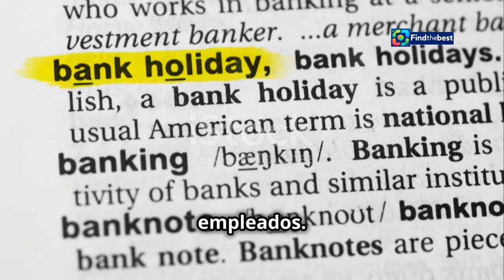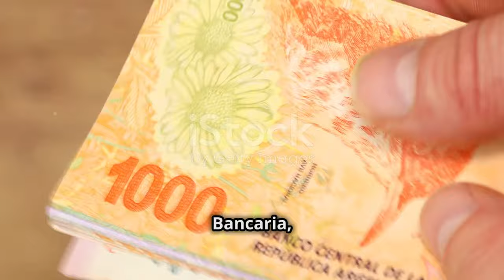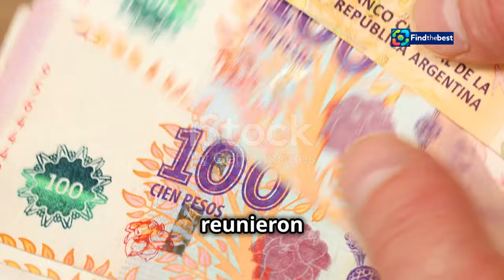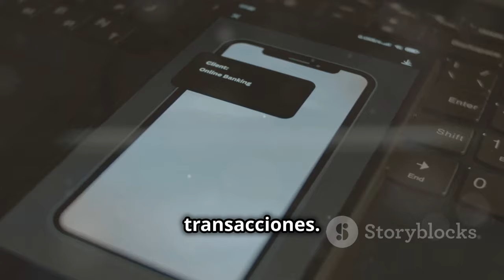¿Mañana, miércoles 6 de noviembre, hay bancos? | Día del Bancario 2024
OUTLINE:
00:00:00 A Day for Bank Employees
00:01:53 Closed Doors, Open Options
00:02:33 The Story Behind the Celebration
00:04:25 A Well-Deserved Break
00:05:03 Ensuring Fair Compensation
00:06:32 Navigating the Day
00:07:13 Looking Back, Moving Forward
00:07:54 The Importance of Recognition
00:08:28 A Day for Gratitude

**Category:**
News & Politics

**Description (Spanish):**
🎉 ¡Hola, amigos! 🎉 ¡Bienvenidos a nuestro canal! En este video, te contamos todo lo que necesitas saber sobre el **Día del Bancario** que se celebra el **miércoles 6 de noviembre**. 🏦❌

👉 **¿Los bancos estarán abiertos?** La respuesta es **NO**. 🛑 Durante esta jornada, las sucursales bancarias permanecerán cerradas para celebrar a todos los trabajadores del sector. Pero no te preocupes, ¡tenemos la información sobre los servicios que estarán disponibles! 💻💳

🚀 **Servicios disponibles:**
- Cajeros automáticos para retirar y depositar dinero. 🏧💵
- Home banking y aplicaciones bancarias para realizar transferencias y pagos. 📲💰
- Pagos con tarjetas de débito y crédito, y billeteras digitales. 💳✨

📅 Recuerda que, aunque las sucursales no abran, los servicios virtuales seguirán funcionando. ¡Así que prepárate para el miércoles! 🙌

**Description (English):**
🎉 Hello, friends! In this video, we will tell you everything you need to know about **Bank Workers' Day** celebrated on **Wednesday, November 6**. 🏦❌

👉 **Will the banks be open?** The answer is **NO**. 🛑 On this day, bank branches will remain closed to celebrate all sector workers. But don’t worry, we have information on the services that will be available! 💻💳

🚀 **Available services:**
- ATMs for cash withdrawals and deposits. 🏧💵
- Home banking and banking apps for transfers and payments. 📲